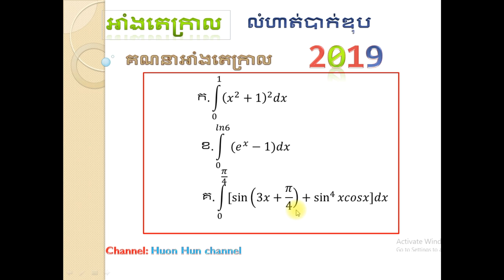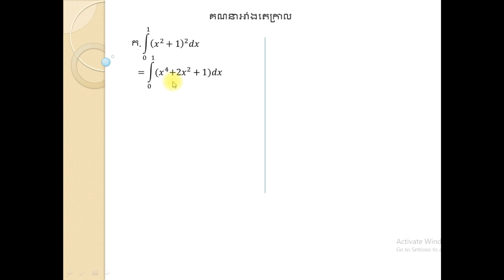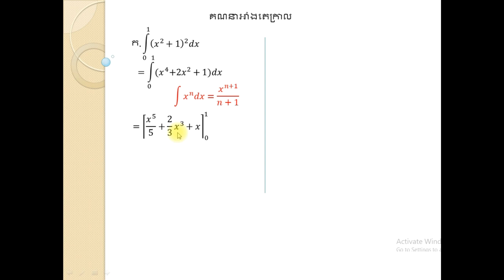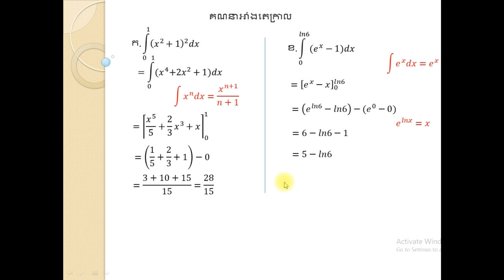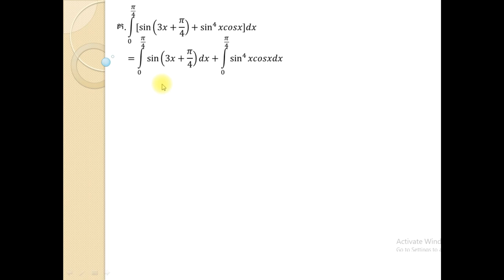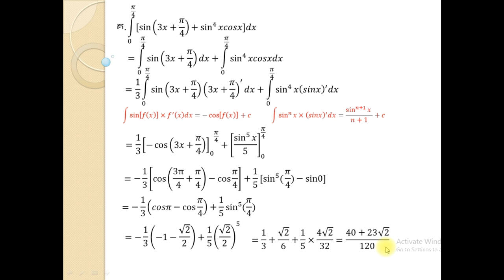basic2019#,អាំងតេក្រាលធ្លាប់ចេញបាក់ឌុប២០១៩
Intergral Exercise for grade12
អរគុណសម្រាប់ការទសន្សនា សូមជួយsubscribe ដើម្បីទទួលបានវីដេអូបន្ដែម